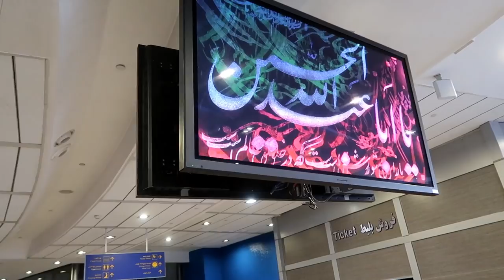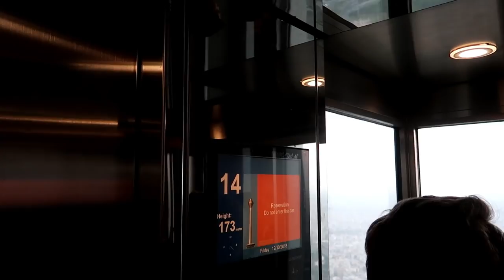Best View of Tehran City from Milad Tower (IRAN TOUR)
Milad Tower is the tallest tower in Tehran, Iran. if you go to this tower then you'll have the best view of Tehran city from the top. it was an amazing experience to visit the Milad Tower in Tehran.